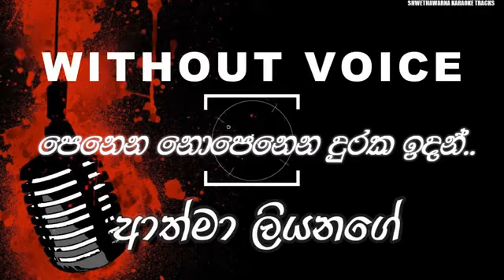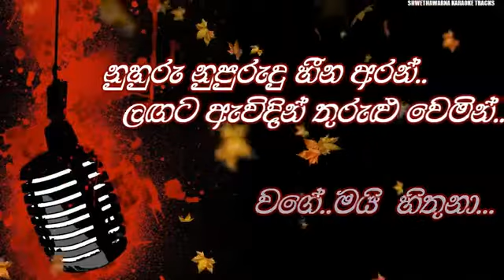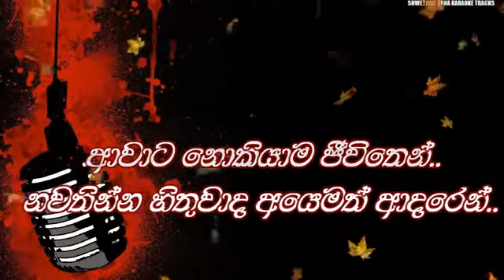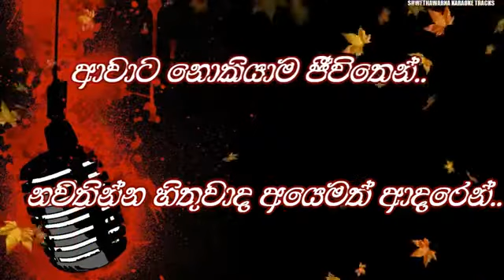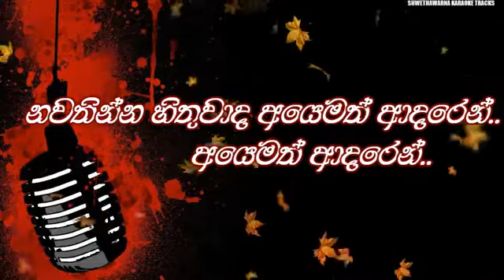පෙනෙන නොපෙනෙන දුරක ඉදන් Karoki bset karoki🔥🔥🔥